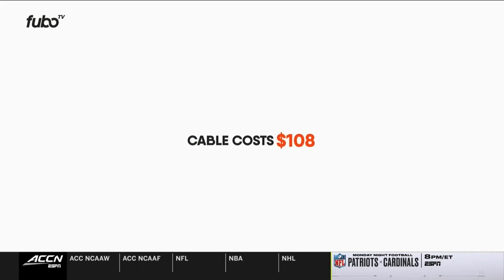Ball State vs. Pitt Full Game Replay | 2022-23 ACC Women’s Basketball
Pitt lost a tough contest to Ball State in overtime, 68-66. Amber Brown led the Panthers in scoring with 20 points and added a whopping 17 rebounds for the double-double. Liatu King scored 19 and grabbed 7 boards as well in the loss.